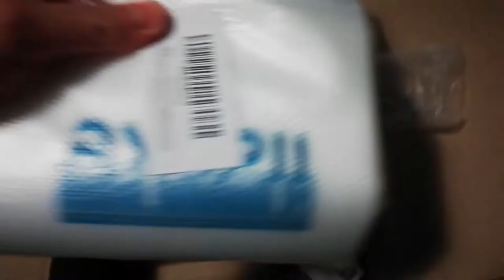EDITING AND PREPARING FOR CHRISTMAS!